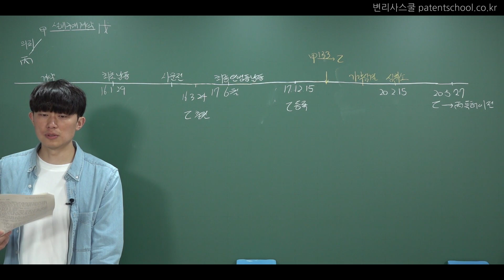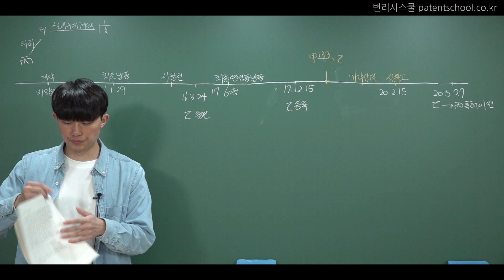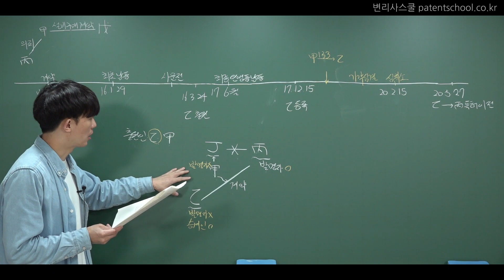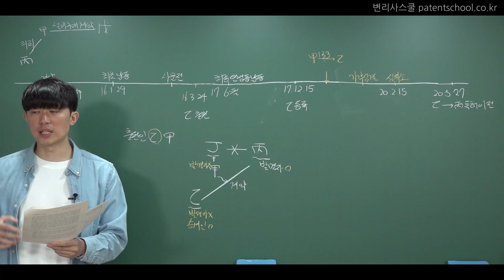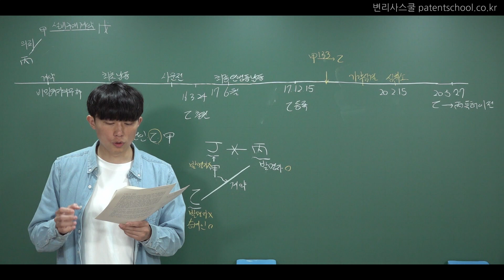변리사학원 강의샘플ㅣ정진환 변리사 변리사 2차 특허법 실전GS A형 (Official Trailer)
변리사스쿨 네이버카페: 변리사스쿨모임(변스모)